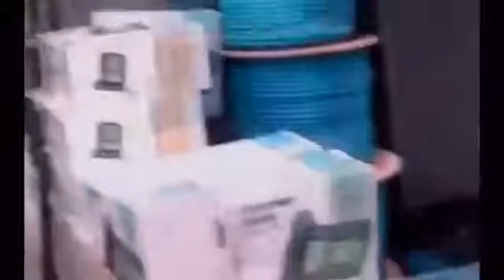Funny videos++ Funny Pranks++ funny vines++ New Funny Video++ Funny videos 2014 6